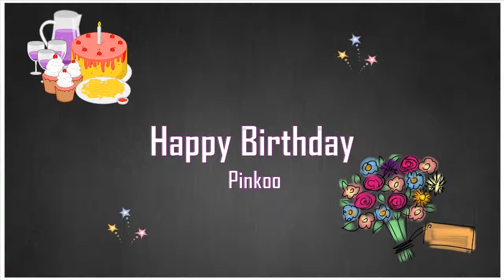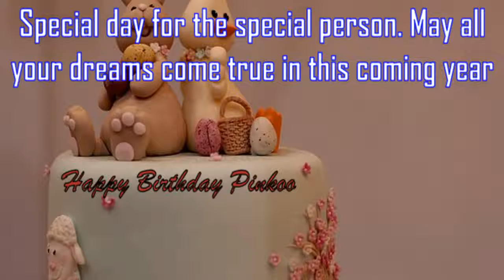Happy Birthday Pinkoo Image Wishes✔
Happy Birthday Pinkoo Images. Send Personalized happy birthday wishes to Pinkoo in 1 min by visiting
GreetName has thousands of image templates to choose from based on gender, age, and relationship. Pick the best image template. Enter Your Name and click 'Generate Personalized Image' button. You can share Pinkoo picture birthday wishes to any social network such as Facebook status, Whatsapp status, Instagram, Twitter, Google+, etc